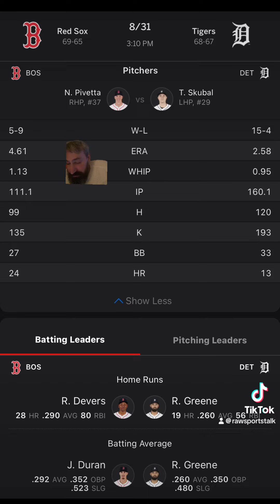Detroit Tigers VS Boston Red Sox Free MLB Sports Betting Info 8/31/24